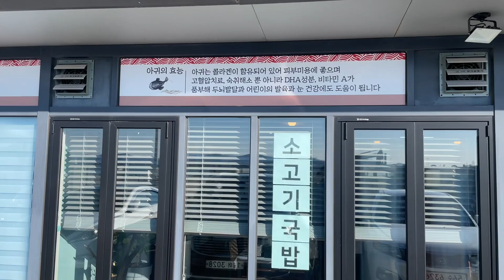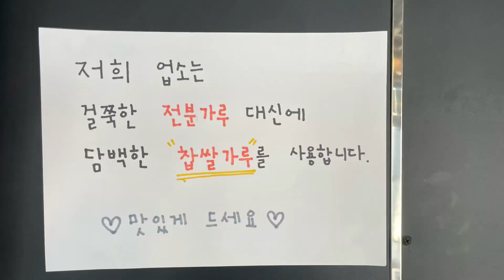보이는 정성 감동의 맛 삼천포 고성 아지매 아구찜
말이 필요 없네요 한번 잡쉬봐요